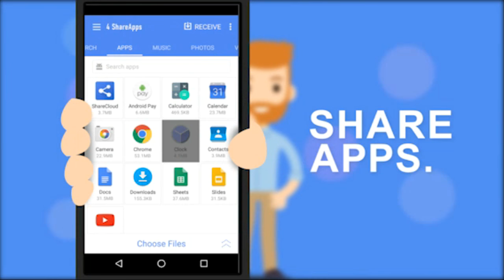Zombie Frontier 3 - Lab No. 9 Mission - 21,22,23,24 & 25 Gameplay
Zombie Frontier 3-Shoot Target.

Zombie Frontier 3-Shoot Target is the most action zombie apocalypse game ever.

FREE IPHONE, PS4, XBOX, T-SHIRTS, SAMSUNG GALAXY S8, AND MORE

@RS ANDROID GAMING GROUP 2017